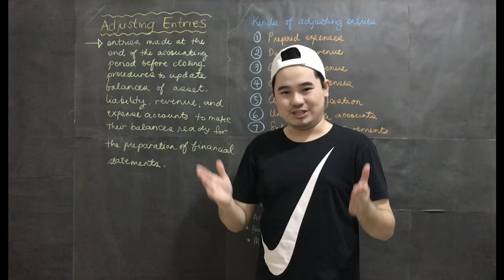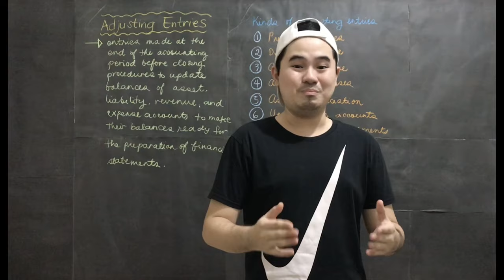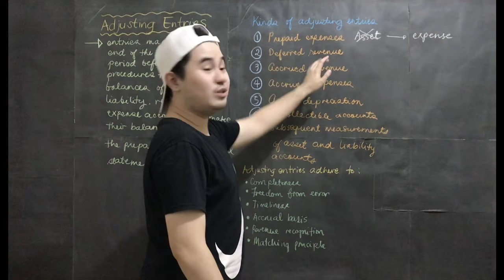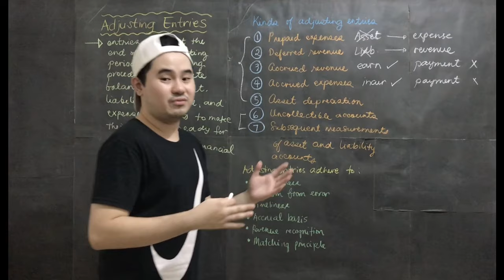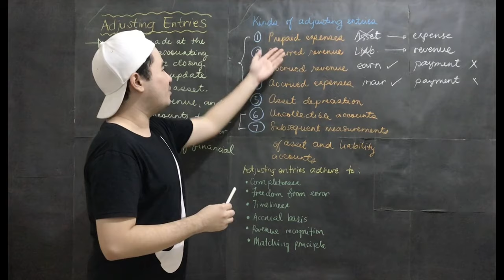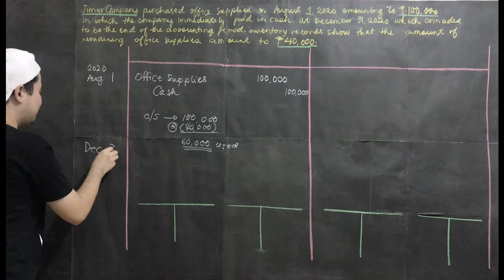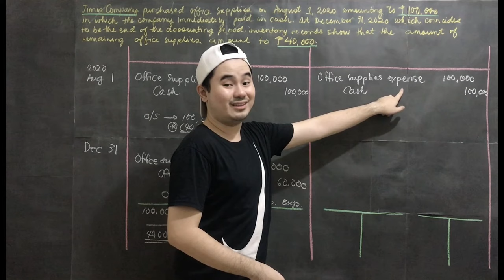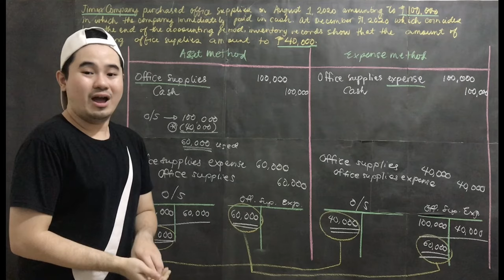Lesson 017 - Adjusting Entries 1: Prepaid Expenses (Basic Approach)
Lesson 017
Adjusting Entries 1: Prepaid Expenses (Basic Approach)

Kevin Troy M. Chua, CPA
*Certified Public Accountant, October 2014
*BS Accountancy
*Master in Accountancy (CE Pending)
*Formerly from PwC - Isla Lipana & Co. and SM